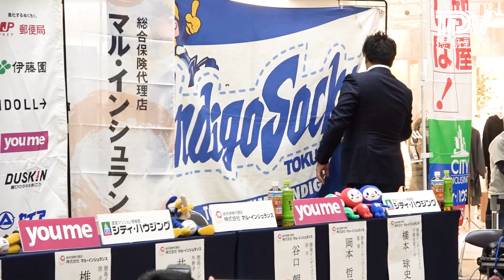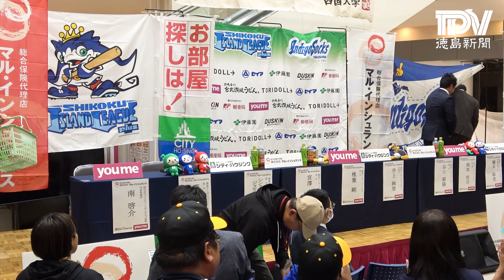プロ野球ドラフト2023 インディゴが育成含め６人指名受ける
２6日のプロ野球ドラフト会議では８人の徳島県関係の選手が指名を受けた。四国アイランドリーグ（ＩＬ）の徳島インディゴソックスは、育成を含めて１１年連続でプロ球界に選手を送り込むことに成功。指名された６人はそろって藍住町のゆめタウン徳島で会見に臨み、阪神から２位指名された大阪府出身の椎葉剛投手は「小さい頃から憧れていた球団。持ち前のストレートで勝負していく」と夢舞台での活躍を誓った。西武５位の宮澤太成投手、ＤｅＮＡ６位の井上絢登外野手、育成西武１位のシンクレア・ジョセフ・孝ノ助投手、同２位の谷口朝陽投手、同ソフトバンク７位の藤田淳平投手も力強く抱負を述べた。